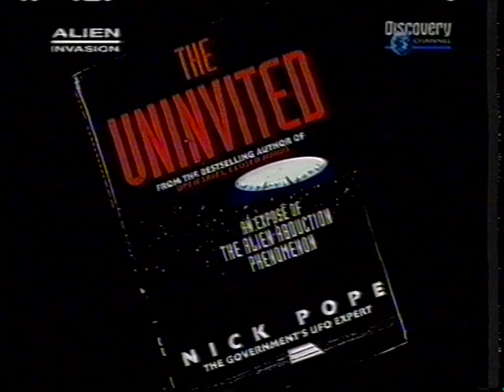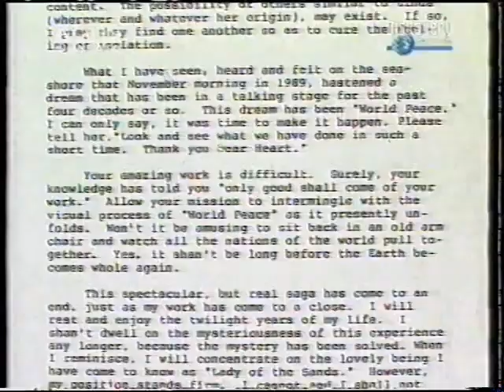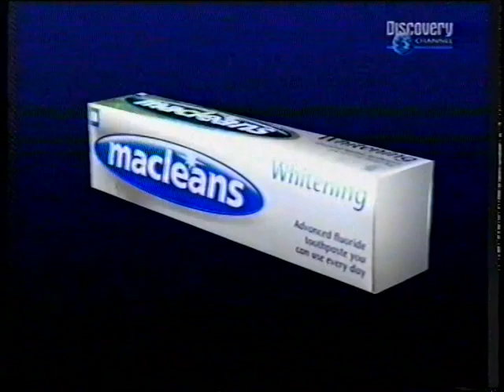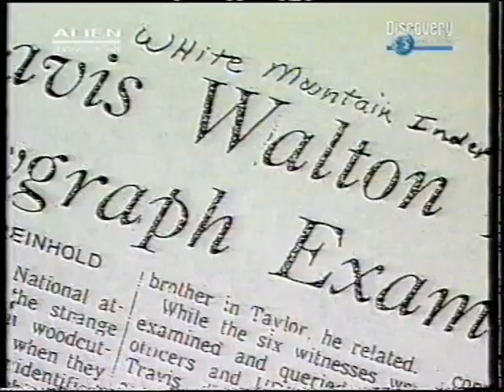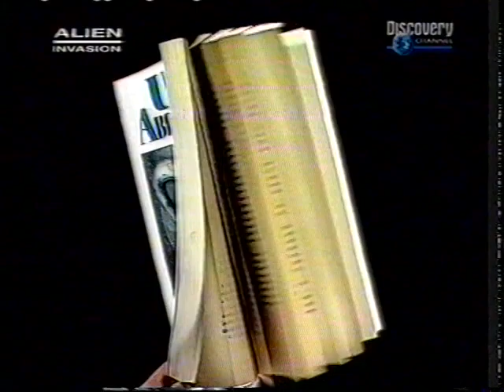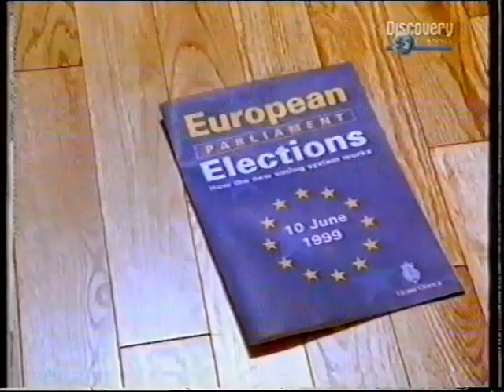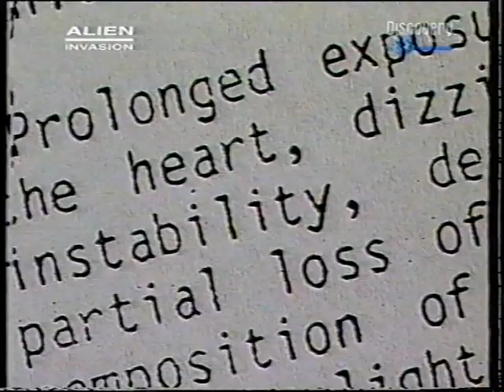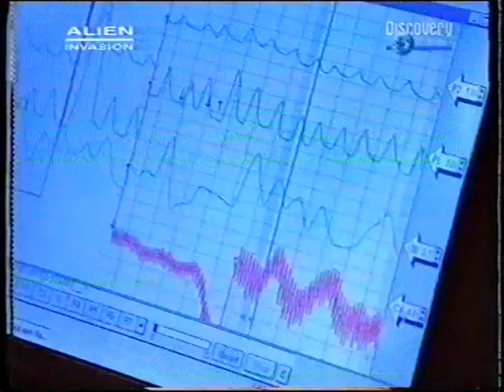The Uninvited Alien Abductions UFO Documentary